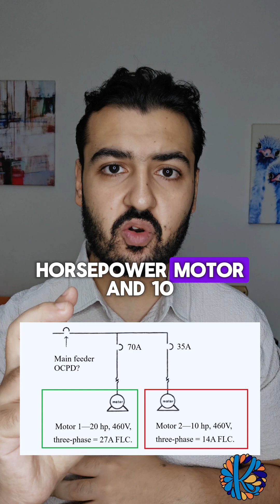NEC 430.62: Feeder Overcurrent Protection for Motors!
Get Khadija Academy Membership with access to lots of electrical engineering basics, solar energy, wave energy, wind energy, electrical design, and many more courses from here: